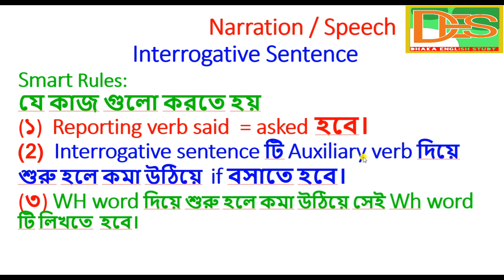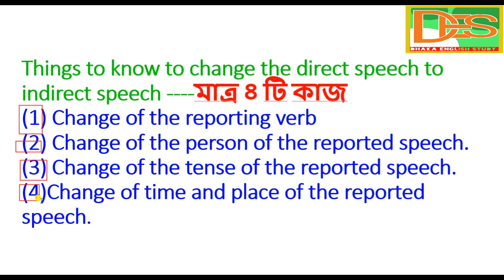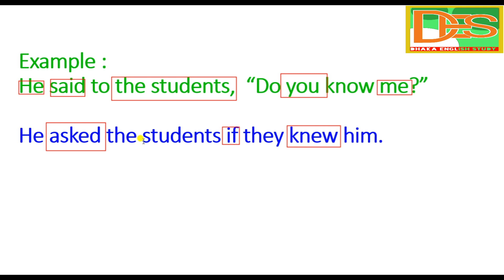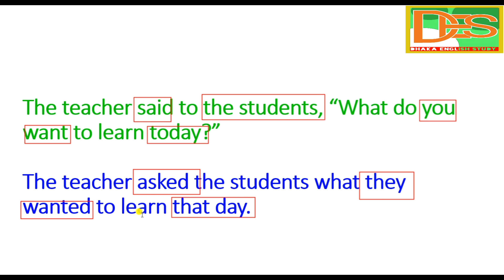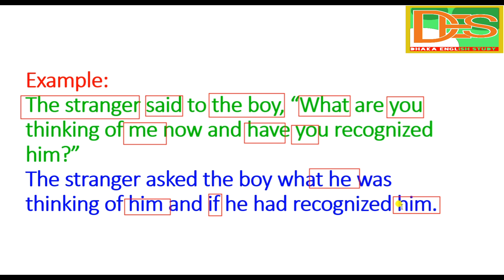Direct to Indirect Speech // Interrogative Sentence Rules // মাত্র ৩ টি নিয়মে // Magic Rules! //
direct and indirect speech  rules in English grammar,reported speech,

In this video we have focused on the following things—
what is direct and indirect speech?
How to change from direct to indirect speech.
Easy rules of passage narration
.Rules of interrogative  sentence.